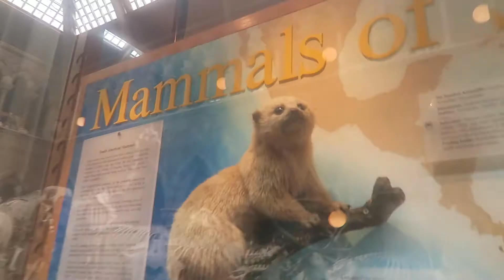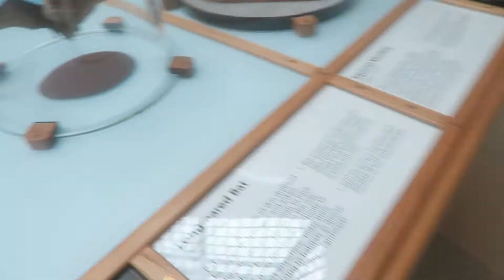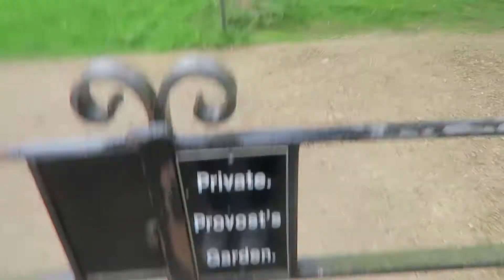VLOG// OXFORD University COLLEGE TOUR: Worcester College + beautiful college grounds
Hi guys,
I'm back with the second video in my Oxford college tour series! This is Worcester College, founded in 1714.
From the outside the college looks kinda ugly so I was reluctant to go inside myself but when my friend recommended it to me I decided to take a look. It was the complete opposite of what I imagined and I was not disappointed. I hope you enjoy ^_^
P.S. If you're not a fan of Taxidermy skip to 1:32